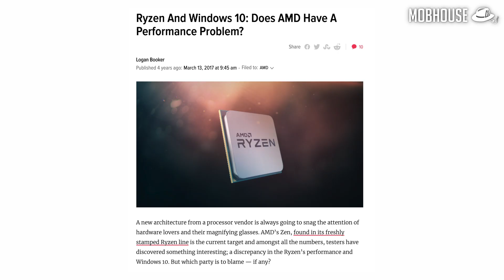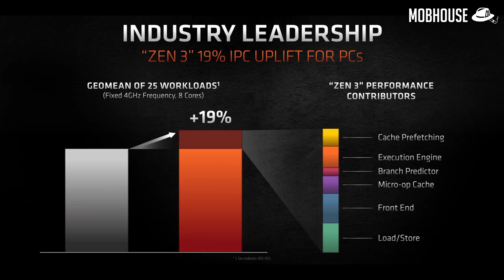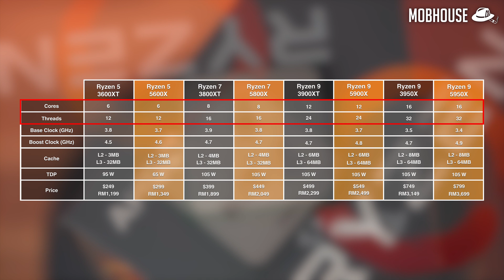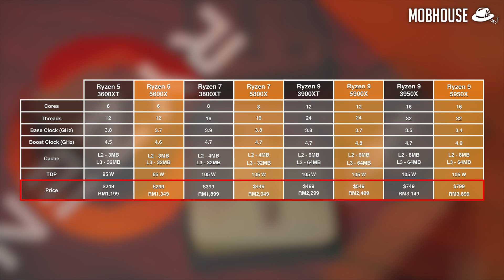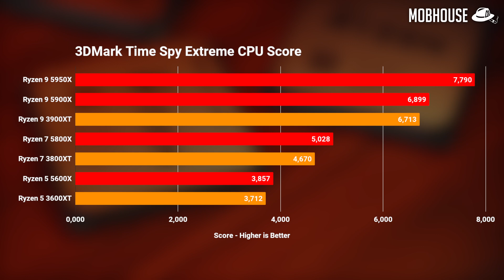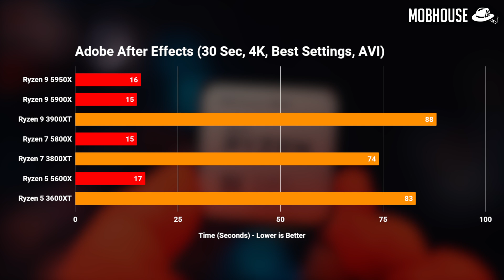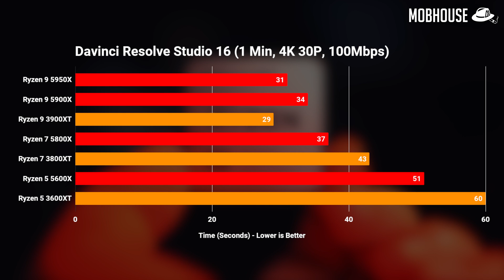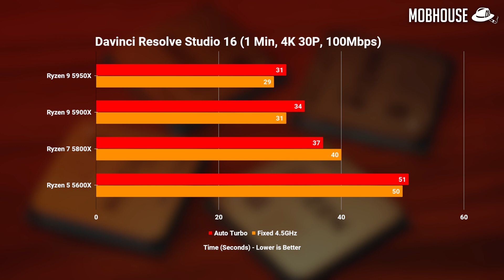AMD Ryzen Comparison Review - R5 5600X vs R7 5800X vs R9 5900X vs R9 5950X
As you all know, the highly anticipated AMD Zen 3 Ryzen 5000 Series CPUs are here! Today, we’re going to do a review on the Ryzen 9 5950X and 5900X as well as the Ryzen 7 5800X and Ryzen 5 5600X in comparison to the previous generation!

Since the Blue Team keeps flexing about gaming even up till the last minute of this launch, it seems like Dr. Lisa Su is getting a little Kiasu (competitive) about gaming this time around.

I was just gonna talk about the content creation and productivity perspective of these new Ryzen 5000 Series processors. But I guess... We’re also gonna talk about GAMING!